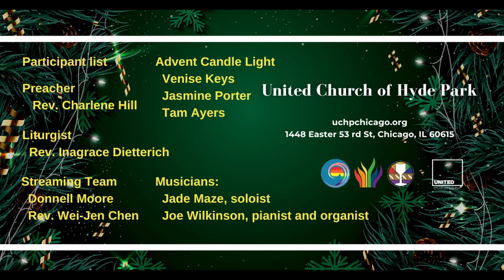"The Prisoners: Moving Forward" (December 10 2023)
Sermon: "The Prisoners: Moving Forward"